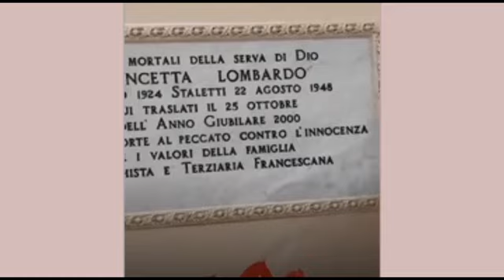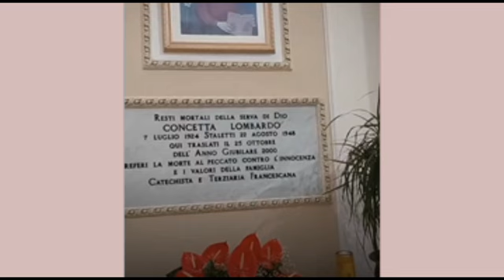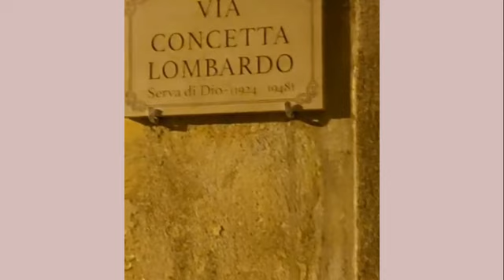Intitolazione di una via a Stalettì alla Serva di Dio "martire" Concetta Lombardo (1924-1948)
Il racconto della uccisione di Concetta da parte della zia Maria presente e protagonista del triste evento.

«Io abitavo sopra di Concetta. La sera prima, Concetta mi invita ad andare a fichidindia. Alle 7,00 del mattino ci troviamo già là: io, Concetta e mio marito. Era domenica, bel tempo; menava un po’ di vento. Avevamo quel terreno in affitto da parte di Rosario Aversa. Lavoravamo là e piantavamo tutto: ulive, seminato, fave, ceci. Andavamo e ritornavamo lo stesso giorno. C'è una pianta grossa di ulive. «Io sono più lunga; li prendo io i fichidindia; tu tieni il paniere», disse Concetta. Ha toccato pure certe pere dicendo: «Se erano mature, le mangiavamo» (maturano a settembre!). Ad un certo punto, sentiamo un rumore; veniva lui, scappando, dalla strada nostra. Uno ha detto a lui: sono laggiù («docussutta»). Lui rivolto a Concetta: «Venitinda» 😊 vienetene con me).
Io: «No!»
Lui: «Adesso andate e mi denunciate» (mia sorella, la mamma di Concetta, l’aveva denunciato diverse volte!)
Io: «Andatevene; non vi denuncio».
Lui: «Concetta se ne deve venire con me».
Io: «No!» (cu malu = con tono minaccioso).
Lui: «Non me ne vado se non me la levo» (se non me la porto). Io: «No!»
Lei, Concetta: «È un peccato! E poi non voglio dare questo scorno alla mamma».
Io gridavo...
Un uomo vicino (Antonio Canmastra, chiamato Zibibo): «Vai, figlia, che se no ti ammazza».
Lei, Concetta: «Megghiu u moru ca u nci dugno su scornu alla mamma e demmu offendu u Signuri» (meglio morire che dare questo scorno alla mamma e offendere il Signore).
Si abbraccia a me, di dietro, per paura di essere sparata.
Lui alza il mio braccio sinistro; afferra Concetta dall'altro braccio e la fa cadere; su Concetta fa cadere anche me. Lui mi afferra e mi fa cadere di nuovo su una pietra grossa (da allora sono malata di testa).
Io chiamavo gente. Non venne nessuno se non l’ing. Gatti che aveva sentito due colpi all'aria.
Lui: «L'ho sparata due volte!!!»
Gatti: «Povera Concettina, angelo di purezza» (piangendo di viva commozione).
Lui si girava e si voltava per cadere su di lei, su di Concetta.
C'era una pietra, sotto il terreno. Aveva i sandali; scivola lontano 5-6 metri e cade con la testa verso la casetta. Aveva un fazzoletto pieno di capsule. Carica la rivoltella; se la punta alla tempia e cade, col muso, verso la casetta; e il sangue scorreva verso la casetta. Voleva spararsi e cadere su di lei o vicino. Mio marito stava alla casetta che raccoglieva legna; non sapeva che era venuto Vincenzo. Concetta gli aveva detto: «Raccoglietene pure per me». Il giorno appresso il pretore venne a casa mia. Non ricordo chi mi aveva portato a casa. Ero rimasta scioccata giorno e notte. Sono rimasta a letto un mese. Ero incinta di otto mesi (mio figlio Antonio). I fratelli di lui al cimitero portavano i fiori col nastro nero; anche a lei. Non li ho visti più. Quando Concetta è stata sepolta non sono andata al cimitero: avevo il bambino piccolo. Ho raccontato tutto».
Secondo questo racconto Concetta avrebbe parlato due volte. La prima volta si rivolse all’uccisore che insisteva: “Concetta se ne deve venire con me… Non me ne vado se non me la levo”. Lei si rifiutò a questa pretesa del Messina, portando due motivazioni. La prima, di ordine religioso: “È un peccato!”; la seconda, di ordine famigliare: “E poi non voglio dare questo scorno alla mamma”.
La seconda volta che Concetta parlò, si rivolse al Camastra che, paternalisticamente, la invitava a salvarsi la vita seguendo il Messina. Concetta disse: “Meglio morire che dare questo scorno alla mamma e offendere il Signore”. Sono presenti le due motivazioni di prima, solo che questa volta la motivazione famigliare è precedente, la motivazione di fede è seguente. Il motivo è di ordine logico. Il Camastra, non tenendo a debito conto la motivazione di fede del rifiuto di Concetta, pur di salvarla, si impegnava lui a rimuovere “lo scorno” presso la mamma, dicendole come erano andate le cose. Alle rassicurazioni del Camastra Concetta rispose che lo “scorno” alla madre era, sì, una cosa seria, ma, oltre lo “scorno”, c’era l’offesa al Signore, che per lei era un motivo altrettanto importante per non andare con Vincenzo. E pertanto “Meglio morire che…”.  Comprendiamo meglio questo ragionamento, ascoltando quello che ha testimoniato Concetta Grillone, figlia di zia Maria, nel raccontare il fatto della uccisione della cugina. Ella non ha nominato affatto Antonio Camastra e ha detto:
“Mia madre, quando ha visto la pistola puntata contro la Concetta, temendo il peggio, le sussurrò di accondiscendere alla brutale richiesta, perché lei stessa si sarebbe fatta garante presso la madre dicendo la tremenda circostanza in cui si era venuta a trovare. Concetta rispose che preferiva morire e non dare un brutto dispiacere alla madre”.
Lo “scorno” o il “brutto dispiacere” alla madre, per Concetta, era una motivazione importantissima, coincidente con la stessa motivazione di fede.